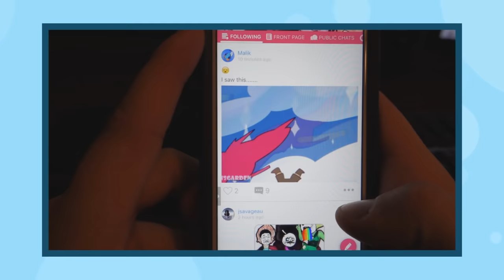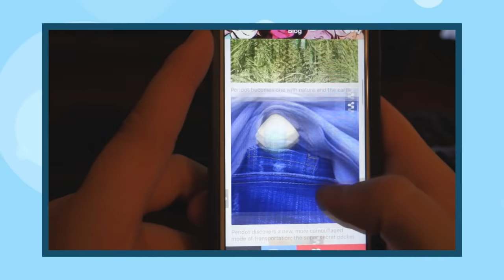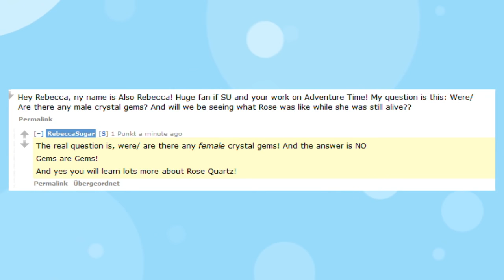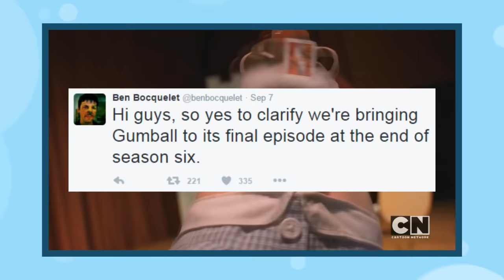Steven Universe VS Social Norms | A Video Essay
Follow Me on Amino! My profile name is Saberspark!

Shout out to MissButlerArt for the avatar drawings!